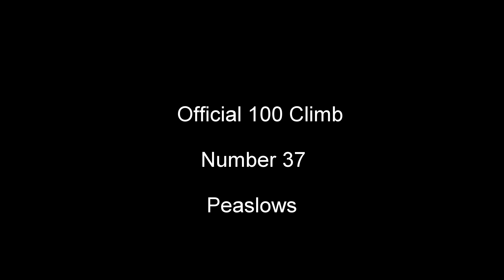Peaslows 100 Greatest Cycling Climbs #37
Official 100 Climbs #37 Peaslows